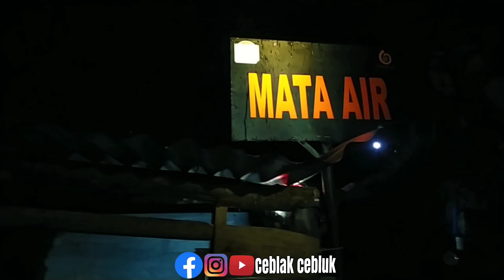Cerita gunung andong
cara mendaki gunung andong biar tidak masuk angin atau kedinginan , caranya simak terus ya ges biar lebih paham nonton sampai selesai. jangan lupa like komen subcreb gaes , pendakian jalur sawit seru banget gaes gelo kalau gak kesini